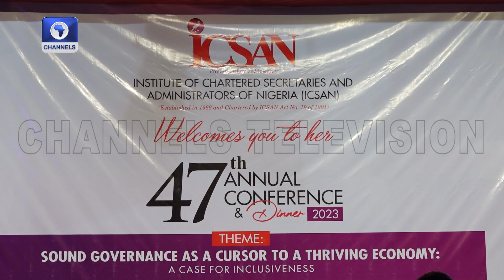Professional Body ICSAN Highlights Importance Of Sound Governance